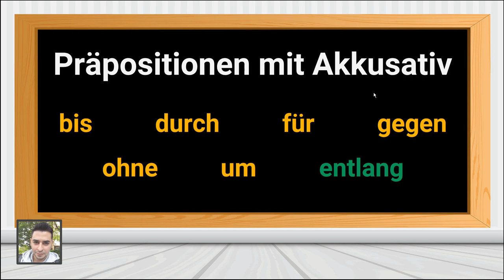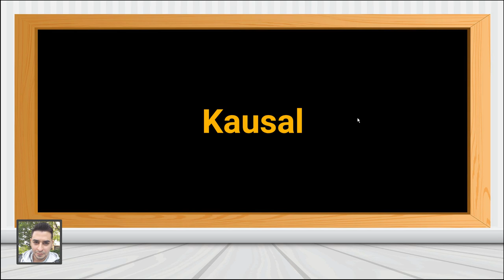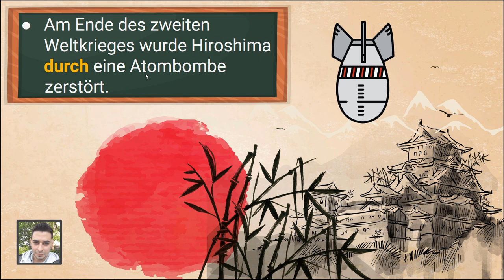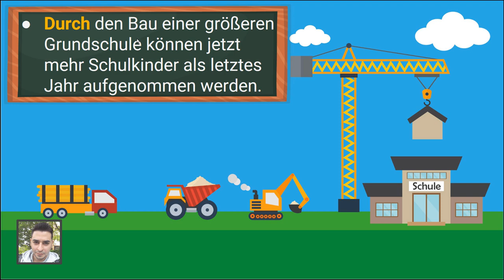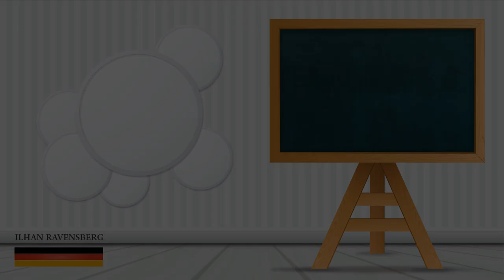أسرار اللغة الألمانية | حرف النصب durch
مستوى B1
مستوى B2
مستوى C1